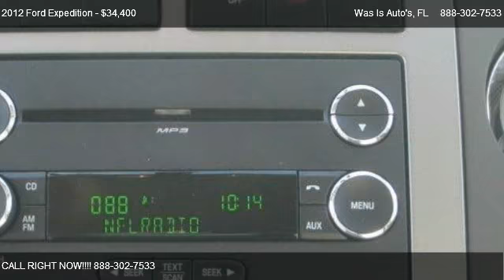Gary Yeomans Ford | Used Cars | For Sale | Florida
Was Is Auto's
1420 N TOMOKA FARMS RD

Come test dirve this 2012 Ford Expedition XL for sale in Daytona Beach, FL.

 To save you time and provide you a hassle free buying experience, call to set an appointment with our specialized Internet Sales Department. Our Direct Line to Internet Savings 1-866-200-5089

Engine: 5.4L SOHC 3V V8 FFV,Heavy-Duty Auxiliary Transmission Oil Cooler,Heavy-Duty Radiator,Heavy-Duty Trailer-Tow Package,License Plate Bracket,SYNC,Transmission: 6-Speed Automatic